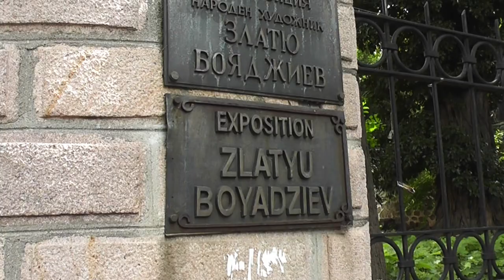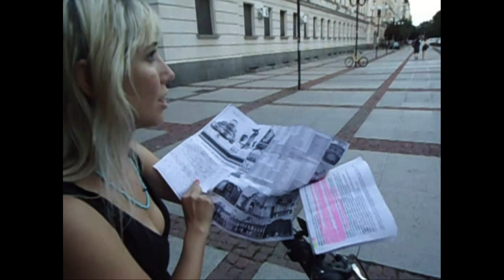ARABAYLA AVRUPA TURU-1- BULGARİSTAN ( FİLİBE ve SOFYA ) -YELKENLİ VE MOTORLU ÇİFT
Yelkenli ve Motorlu Çift olarak gezilerimizi kanalımızdan sizlerle paylaşıyoruz.
Bu serimizde arabamız Peugeot 107 ve katlanır bisikletlerimizle 2014 yılında yaptığımız 40 günlük Avrupa maceralarımızı yayınlıyoruz.
Aylarca titizlikle hazırlandığımız yolculuğumuz Antalya'dan Polonya'ya kadar 11 ülkeyi gezerek sürdü. Vardığımız ülkelerde çoğunlukla kamp yaptık ve katlanır bisikletlerle şehirleri detaylı dolaştık.11 ülke turumuz bir nevi 'Bira Turu' hatta 'Tuna Nehri Ülkeleri Turu' da oldu. Tuna nehrine komşu ülkelerin biralarını tadarak minicik bir araçla, elde olan imkanlar dahilinde ,kamp yaparak nasıl ekonomik ve dolu dolu gezilebileceğini göstermiş olduk.
Bu bölüm Antalya'dan başlıyor ve sınırdan önceki ilk durak Edirne'ye yolculuğumuzu gösteriyor.Edirne'de bir gece kalıp ertesi gün Kapıkule sınır kapısından Bulgaristan'a geçiyoruz.Bulgaristan'da Plovdiv( Filibe) şehrini geziyoruz.Ardından başkent Sofya'ya geçiyoruz.En güzel bira Kamenitza ile bu şehri taçlandırıyoruz.

Ayrıca Yelkenlimiz Doris (Macgregor26x) ve motosikletimiz Honda Transalp XL650 ile motovlog  hazırlayarak çeşitli geziler yapıyoruz. Seyahat tutkumuz, yelken ve motor sevgimiz bizi büyük maceralara sürüklüyor.